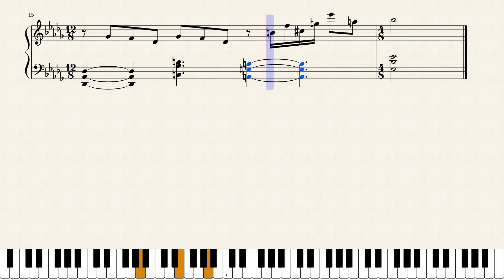This and That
Piano solo composition by Jason Sturges